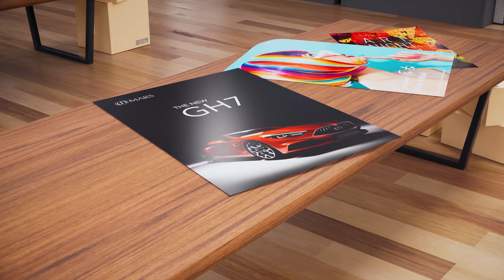imagePROGRAF GP series introduction GP-2600S, GP-4600S and GP-6600S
The video provides an introduction to the Canon's Large Format Printer imagePROGRAF GP series.